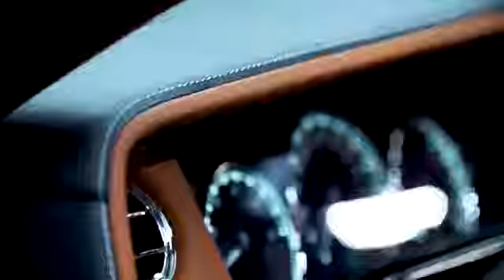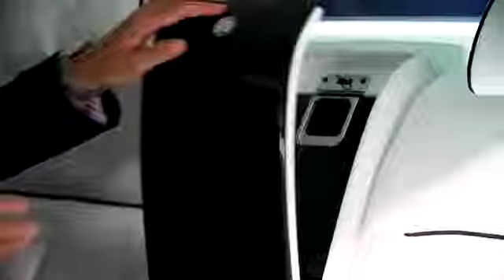Rolls Royce Officially Reveals Its Phenomenal New Phantom VIII